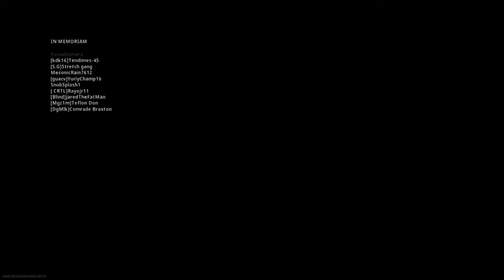Solo Warzone Win ! 16 Kills, Salty Lobby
AK47 with the Boomstick